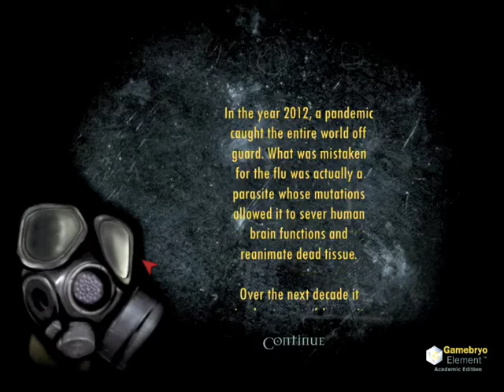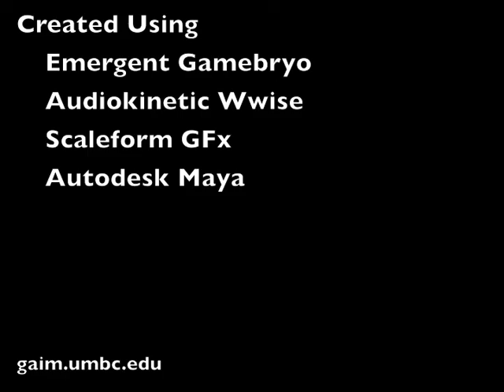Remnant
Zombie tower defense: build your defenses during the day to survive the onslaught of zombies that come each night.

One of two games created in the UMBC GAIM senior capstone class by a team of Art and Computer Science undergraduate students. Created from scratch in one semester, using the Gamebryo game engine, Wwise audio, Scaleform GFx embedded flash UI, and Maya for modeling and animation.